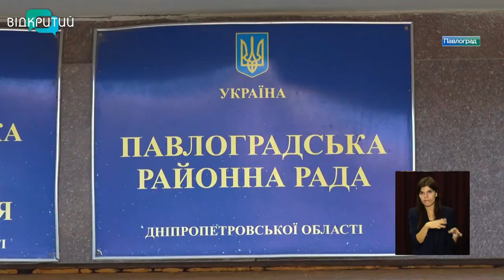Скажи наркотикам “ні”: у Павлограді відбулася координаційна рада з протидії поширенню наркоманії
У Павлограді провели виїзне засідання координаційної ради з протидії поширенню наркоманії серед неповнолітніх у Дніпропетровській області. Це третя нарада, після Нікополя та Новомосковська, де піднімають питання консолідації всіх структур для спільної боротьби проти наркоманії серед підлітків. На засіданні представники влади, освітяни, правоохоронці висловлювали пропозиції щодо алгоритмів боротьби з підлітковою наркоманією. Представники ж ради ділилися своїми напрацюваннями. За проведеним координаційною радою опитуванням, 60% павлоградців вважають: вони недостатньо поінформовані щодо ситуації з наркоманією.